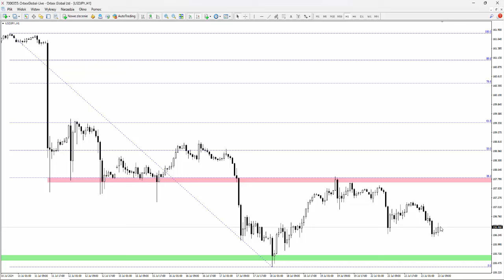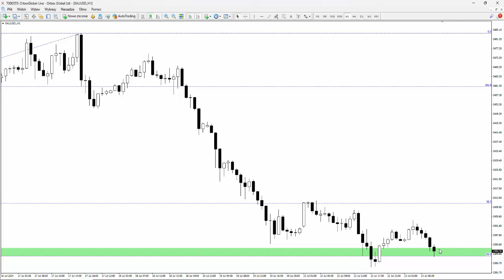Orbex: Wtorek 23.07.2024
Notowania złota znajduje się na technicznym poziomie wsparcia. Najbliższe godziny powinny być kluczowe dla potwierdzenia tego schematu. Więcej szczegółów w analizie wideo.